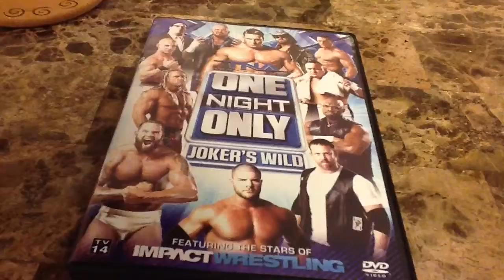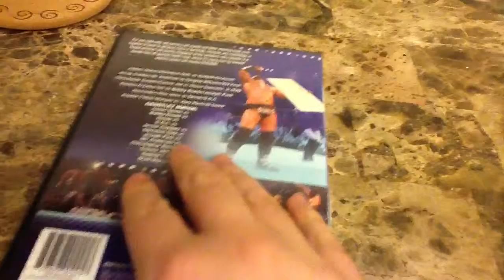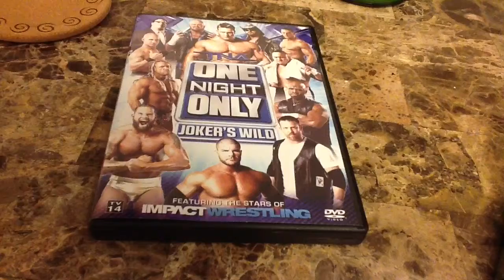Tna one night only: joker's wild DVD review